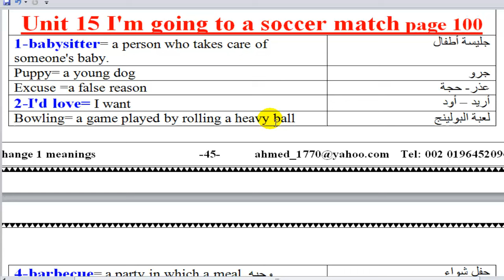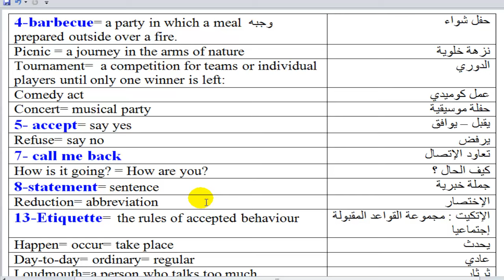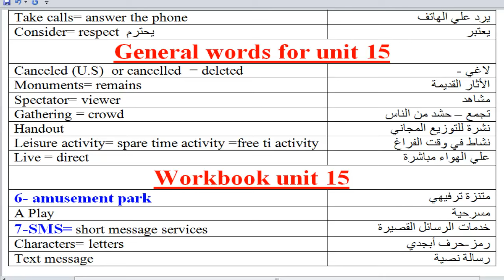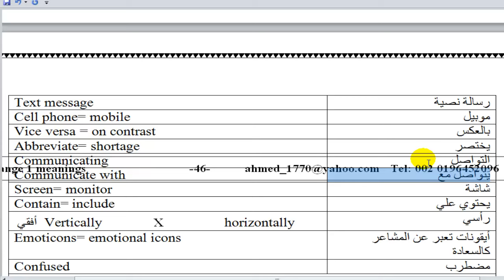Interchange1-unit15 ترجمة الوحدة الخامسة عشر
ترجمة الوحدة الخامسة عشر لكتاب  انترتشينج االطبعة الثالثة